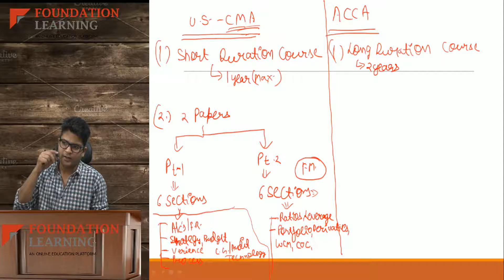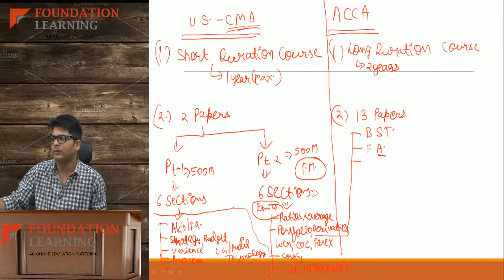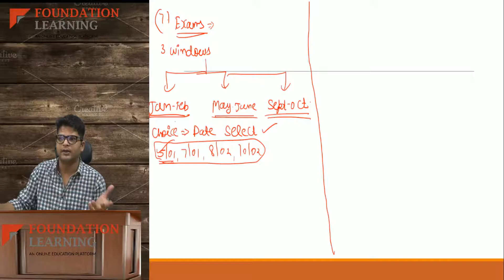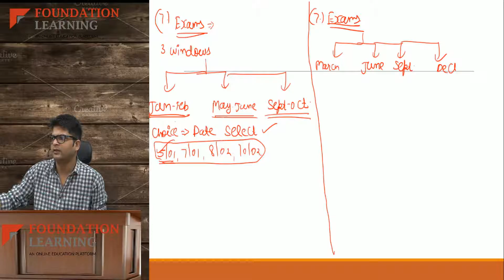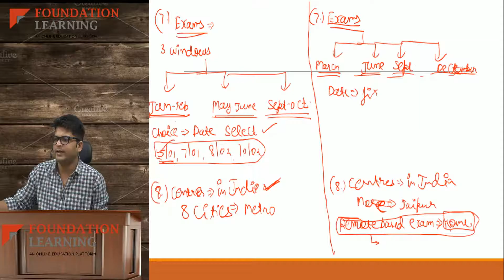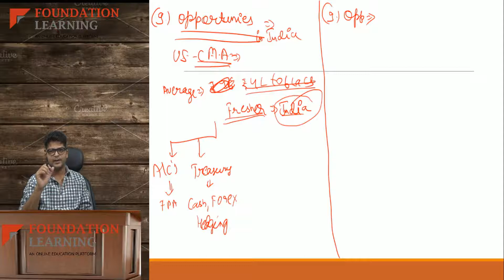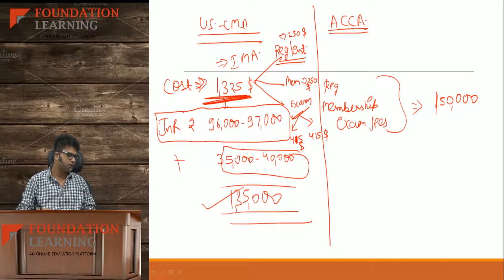Difference between US CMA and ACCA